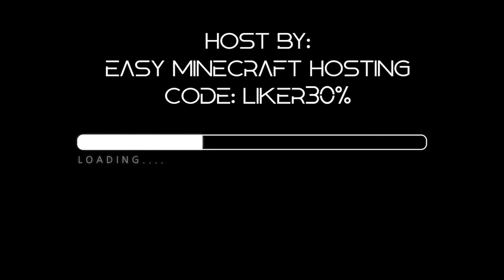EL COMIENZO EN NATURA | LIKER MC SERIES | MINECRAFT ROLEPLAY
😱 Bienvenidos, los invito a vivir todas las aventuras juntos 😱
✨  Nadie va a creer lo grande que podemos llegar a ser  ✨

Buscas un server a buen precio y con buen soporte?
"Easy Minecraft Hosting" Es tu opción.

Hey quieres que me pase por tu canal?
Usar el LikerLand​ y podré ver tu contenido

🥺Quieres apoyar a Javi y darle de comer ¡PUEDES DONARLE AHORA! (Opcional)🥺

Hey!! sigueme por aquí también!! 💜😱💜

Únete a nuestra bonita comunidad de D I S C O R D // L I K E R L A N D 💜💜💜